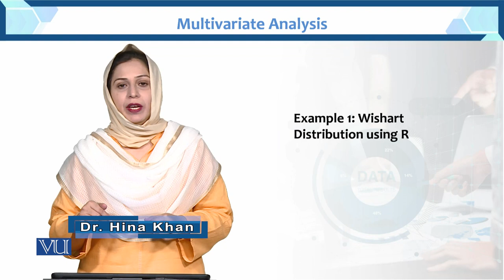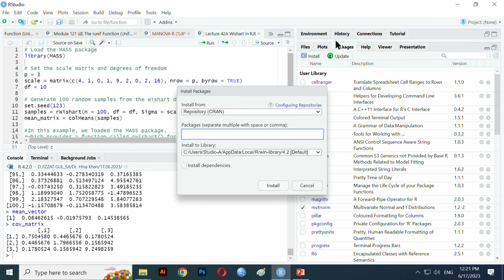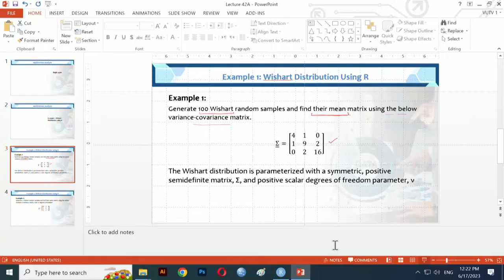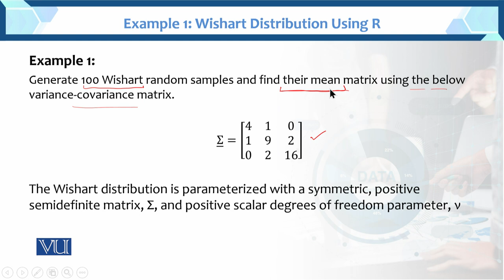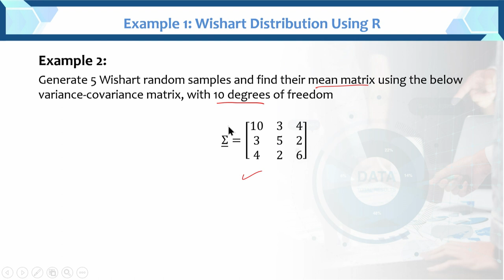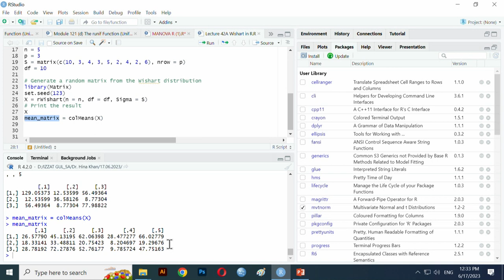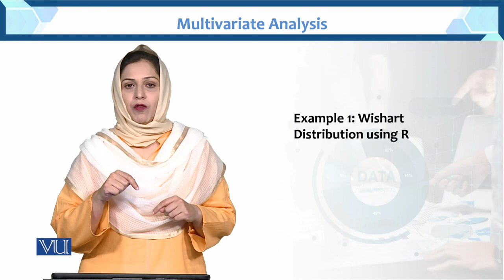Example 1: Wishart Distribution Using R | Multivariate Analysis | STA633_Topic055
Topic055: Example 1 - Wishart Distribution Using R,
By Dr. Hina Khan